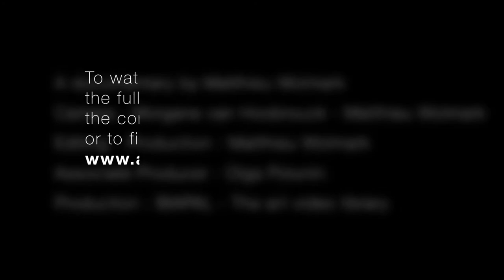PART 2 - Lukhang architecture and symbolism (from documentary : Tibet's Secret Temple exhibition...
In this video, Ian Baker talks about the architecture of the temple, how pilgrims and Tibetans use it today, and the role it played for several generations of Dalai Lamas with regard to Tantric Buddhism and secret meditation and yoga practices.

This episode also features some contemporary photographs and videos of the temple (with permission of Ian Baker and David Bickerstaff), details of the murals and a rare view of the temple taken by Sir Charles Bell, Lhasa, c.1921 (© Pitt Rivers Museum, University of Oxford, 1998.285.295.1)

This is part 2 of the documentary about the TIBET'S SECRET TEMPLE: BODY, MIND AND MEDITATION IN TANTRIC BUDDHISM exhibition held at the Wellcome Collection in London.

To watch the full-length documentary (around 75 minutes long) with complete credits of the artworks shown in the film, please refer

Please note that we were not allowed to show or include the photographs of the Lukhang temple murals shown during the exhibition. We’d like to thank Ian Baker, Hon Wai Wai and Hamid Sardar for allowing us to use their photographs of these extraordinary paintings. We’d also like to thank the museums, institutions and private collectors who allowed us to present the other artworks and images you will see in this documentary.